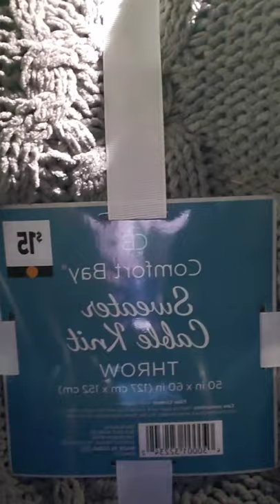Unmarked Clearance As Low As $0.03 (Dollar General)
Dollar General has tons of clearance right now. I found items as low as $0.03